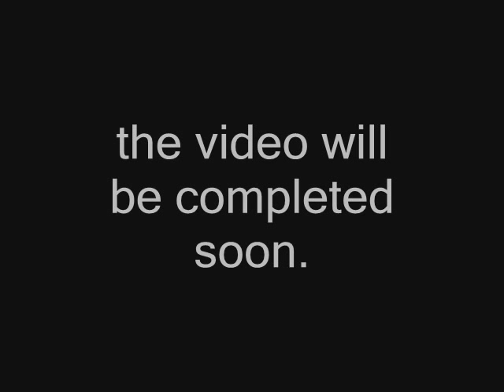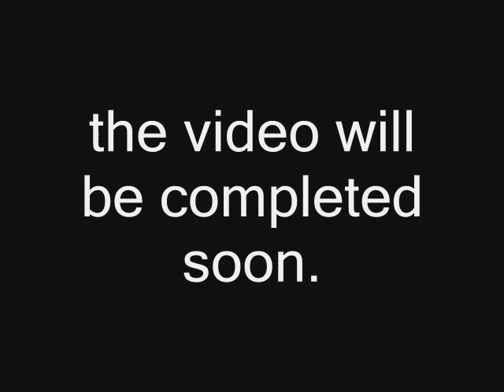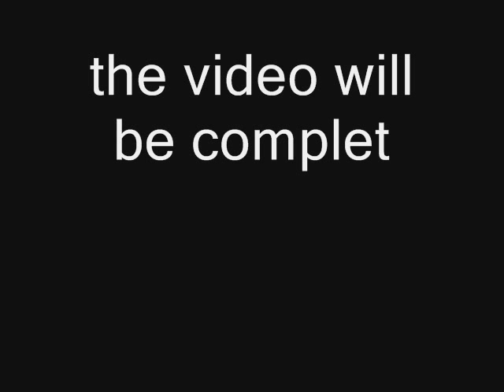yaadein of "holy cross kapa" (incomplete)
all students of"holy cross kapa"of class 12.
if u r intrested give ur photo's to add in this video.